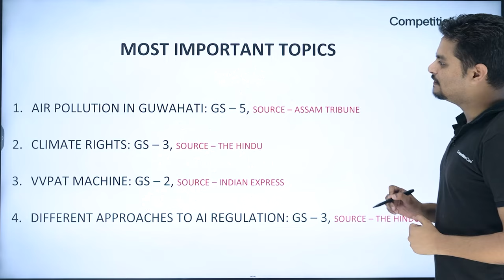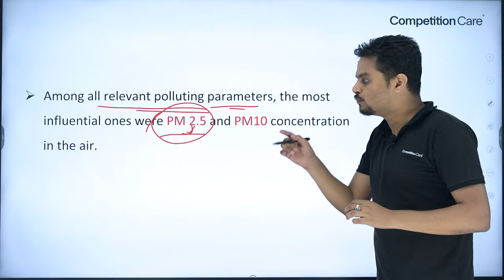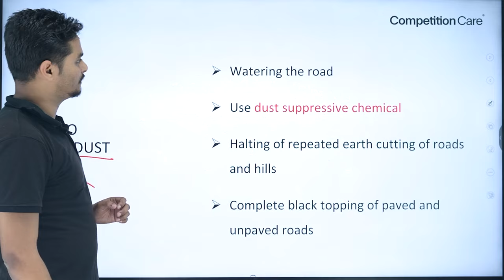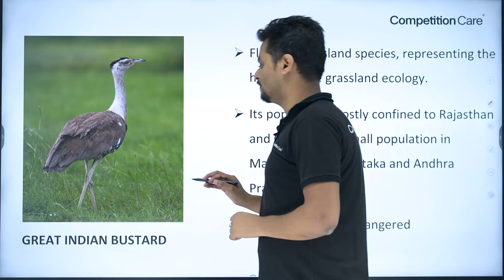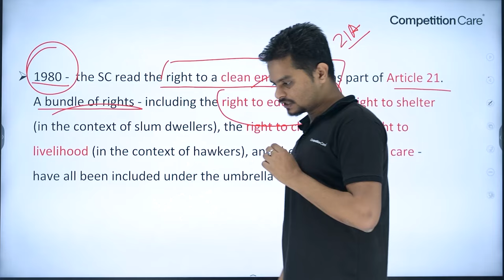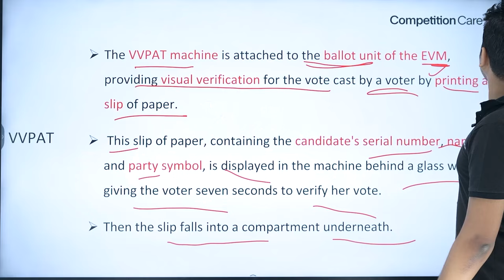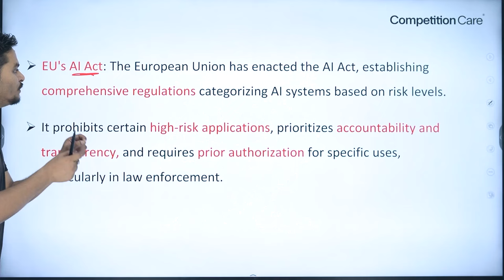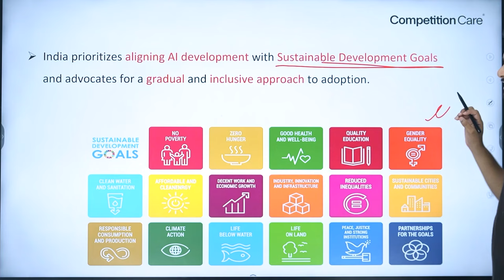Daily Newspaper Analysis: 9th April 2024 | Competition Care- Best UPSC/APSC Coaching in Assam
To access the Daily Newspaper Analysis PDF, click on the following